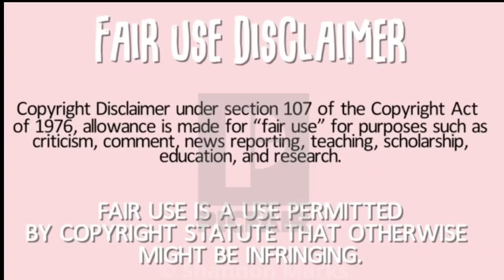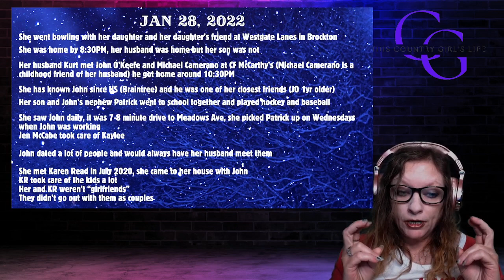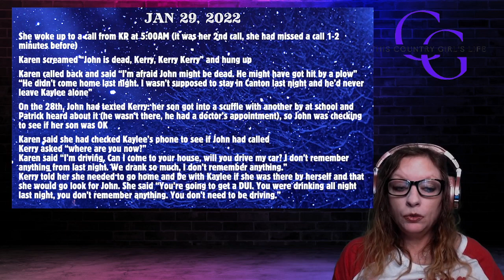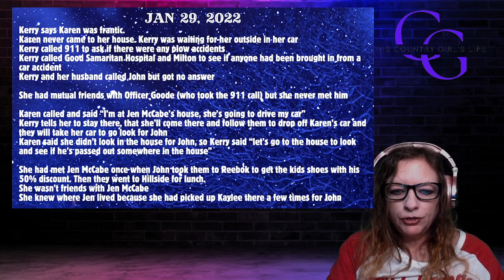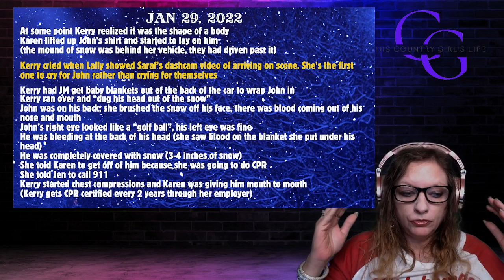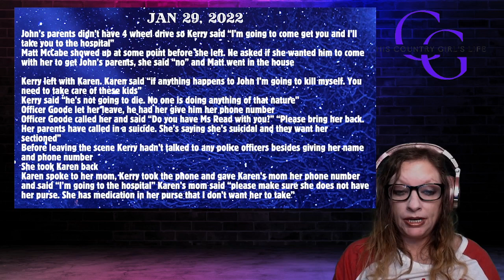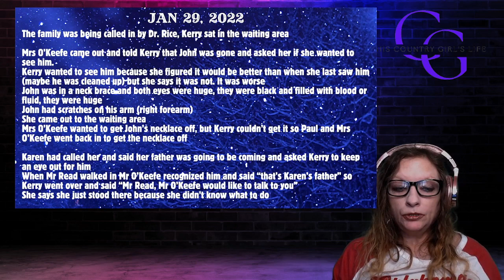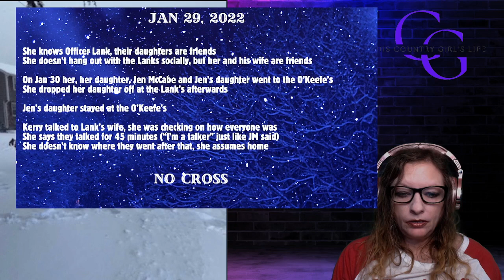Karen Read Trial: Kerry Roberts "at some point" she was the woman with a plan searching for John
SHARE SHARE SHARE this on your social media! We have a great group of people here and would love to have you join us!!